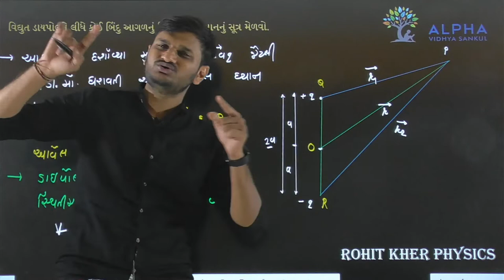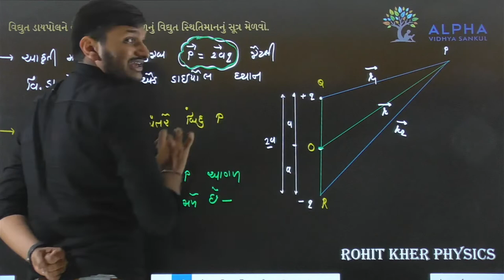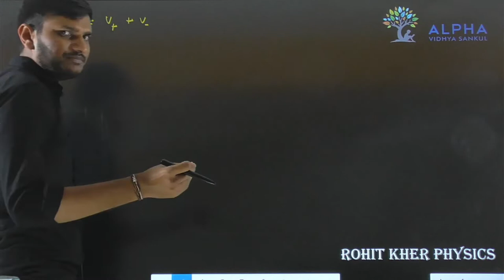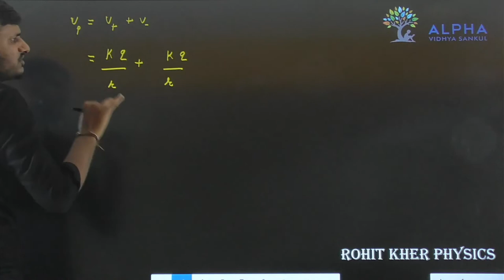Paper 1 | Section B | Que 25 | Physics | Std. 12 | Alpha Vidhya Sankul | in Gujarati by Rohit Sir